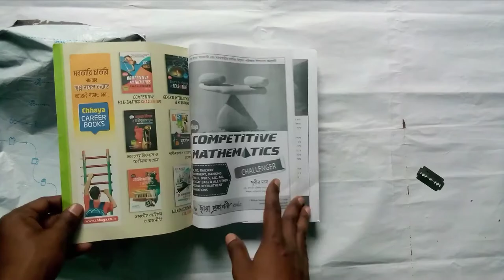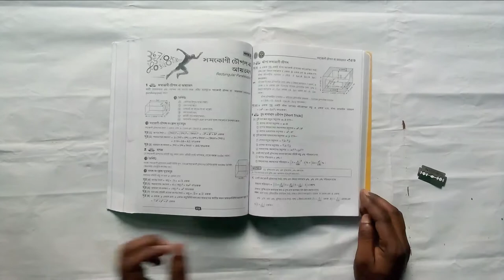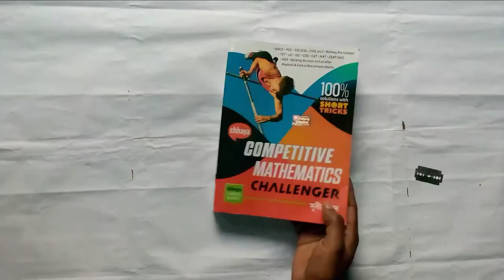Chhaya Competitive Mathematics Challenger Bengali Subir Das